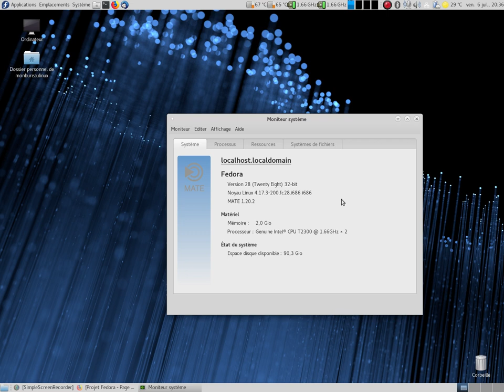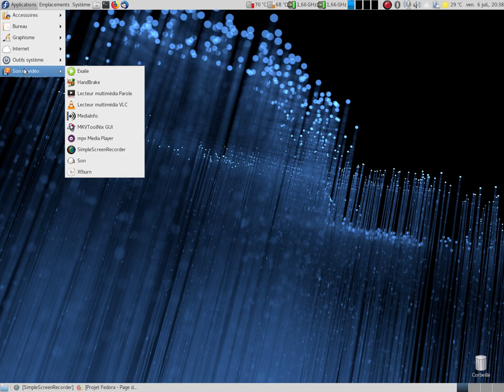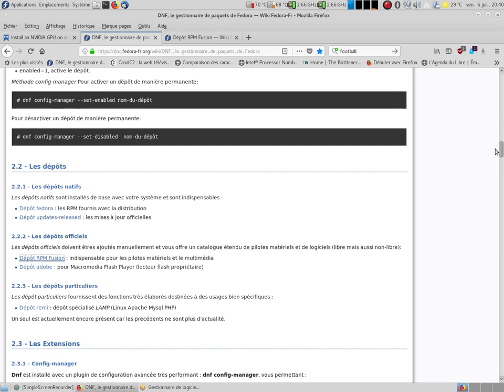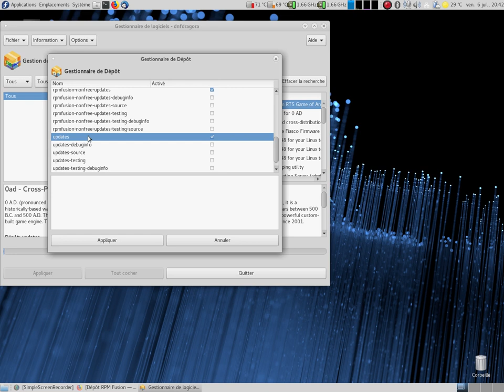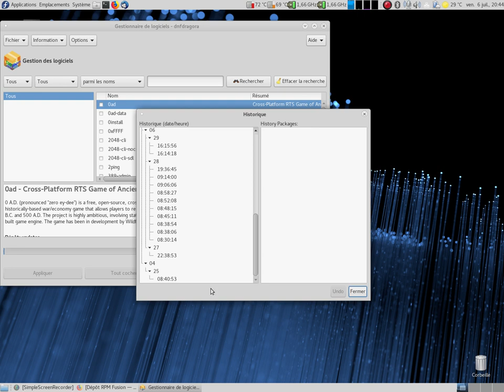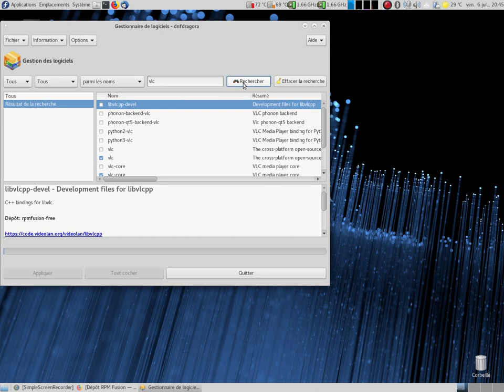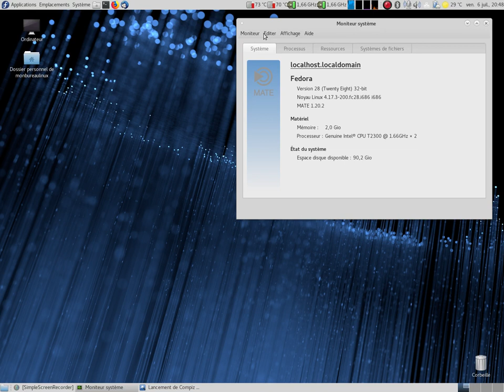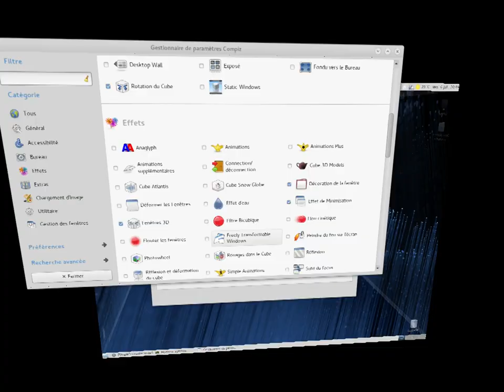Fedora 28 Mate Thinkpad R60 effets compiz.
Installation de la Fedora 28 stable en 32bit sur un vieux Thinkpad R60.
Cpu T2300 @1.66ghx 2, 2gb ram et 128mb de mémoire vidéo sur cette machine.
Tout fonctionne y compris Compiz :) avec un noyau linux 4.17.3